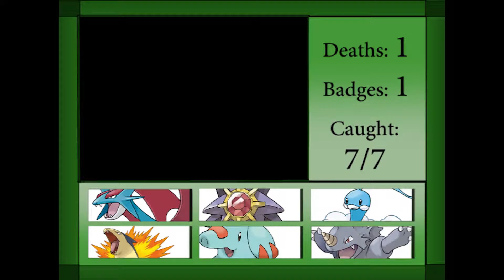Pokemon Emerald Randomizer Nuzlocke | Episode 5: Roxanne Rocks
In this fifth part of our adventure, we attempt to thwart Roxanne's plot of global domination by her alien brethren.

For those of you unfamiliar with the rules of a Nuzlocke, here they are:

1) You can only catch the first Pokemon you encounter in any given area (this includes Pokemon traded or gifted by NPCs). If you fail to catch the first encounter, you do not get to catch a Pokemon for that area. (For the purposes of this Nuzlocke, we will be using the Dupes Clause, which states that if a first encounter is a Pokemon we've already caught, it doesn't count. We'll also make use of the Shiny Clause, which states that if, at any point, a Shiny Pokemon is encountered, it may be caught and used - this will probably never happen though.)

2) If a Pokemon faints, it is considered dead and must be permanently stored in the PC or released.

3) All Pokemon must be nicknamed in order to foster deeper bonds between them and their owner.